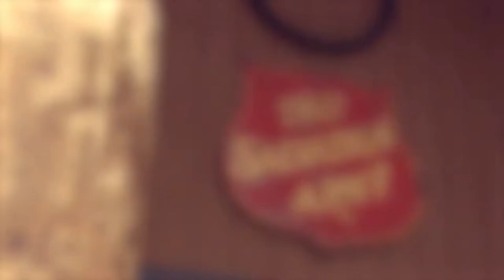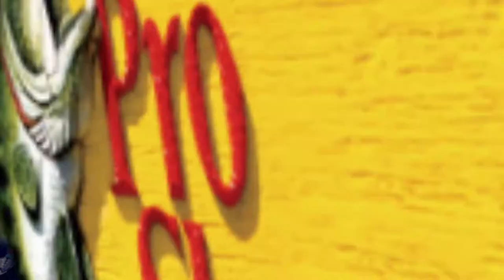Donated sleeping bags help kids connect with nature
Thanks to a donation and the generosity of its customers, Bass Pro Shops delivered more than 600 sleeping bags to campers at High Peak Camp in Estes Park, Colorado. The Salvation Army camp is designed to provide outdoor experiences to kids that might not otherwise have the opportunity. Nearly 90 percent of High Peak campers come from families in need.